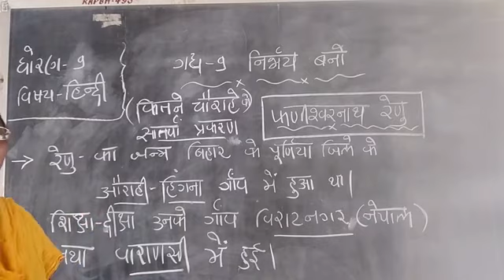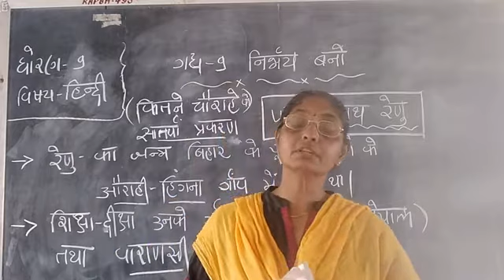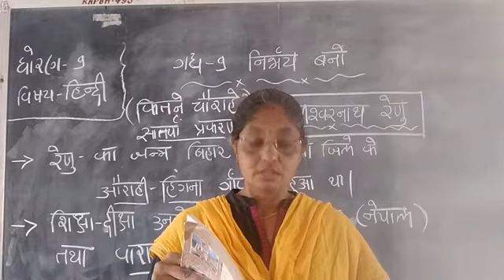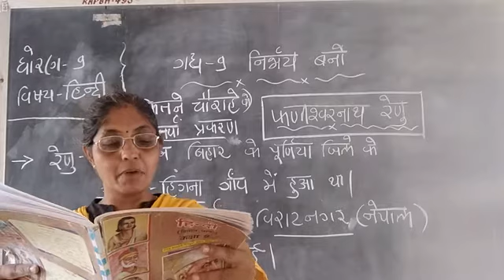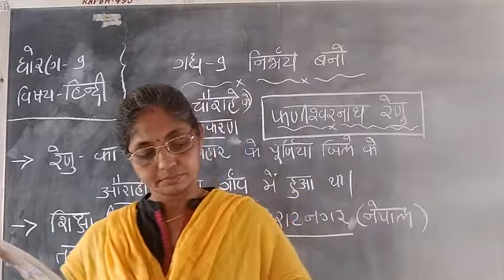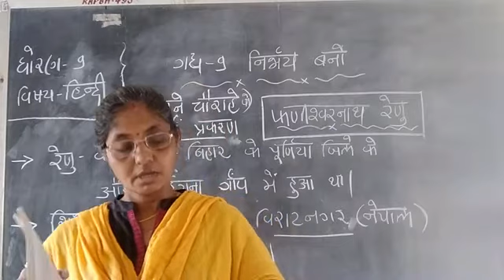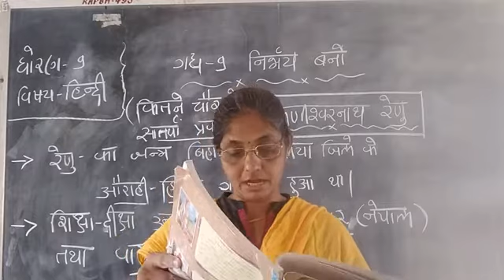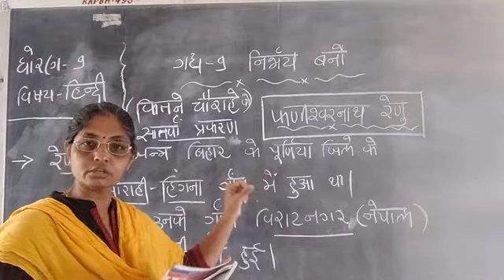Std - 9 hindi chapter - 9 part - 1